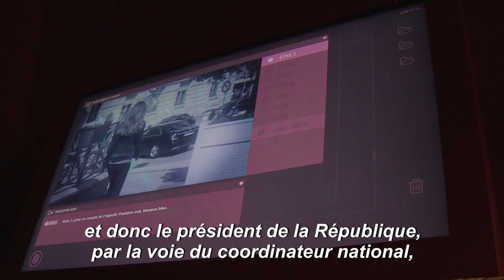"Espions": plongée dans le monde du renseignement à la cité des sciences | AFP News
Une explosion nucléaire de faible intensité a été détectée. Les services de renseignement se mobilisent: du 15 octobre au 10 août, à la Cité des sciences plonge les visiteurs de l'exposition "Espions" dans le monde opaque du renseignement, en collaboration avec six services français dits "du premier cercle" et des producteurs de la série française "Le Bureau des Légendes".